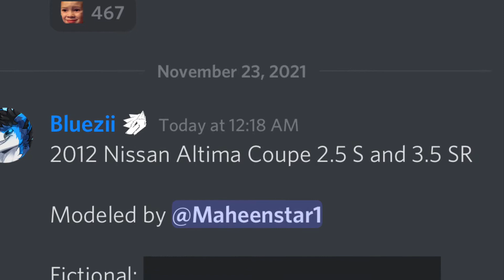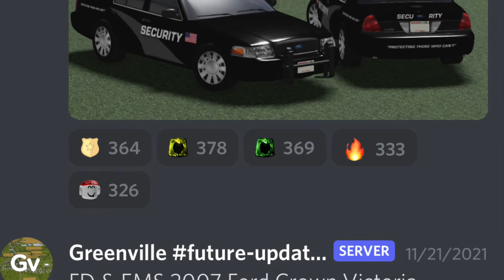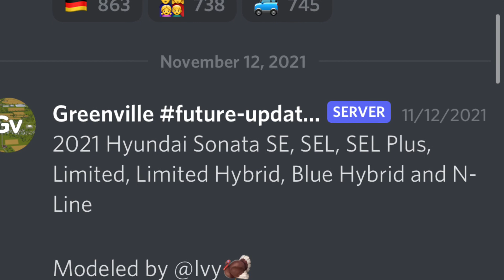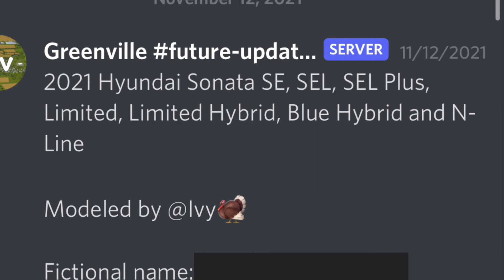GV Future Updates